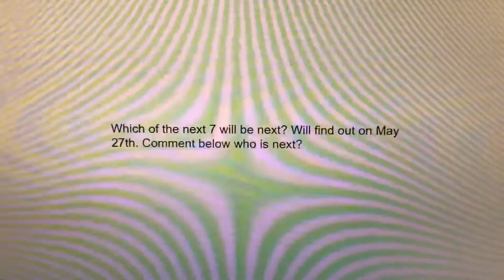Plans for CE: The Kumon Movie (Part 13)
This week will be unlucky and worried about it, but who cares, we are now in week 13 in Kumon

Credits to Kumon again